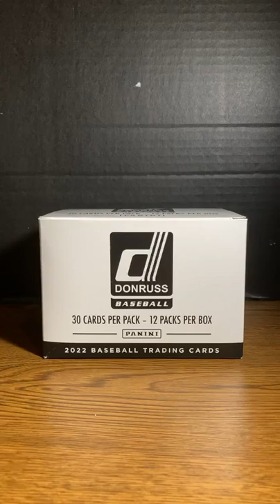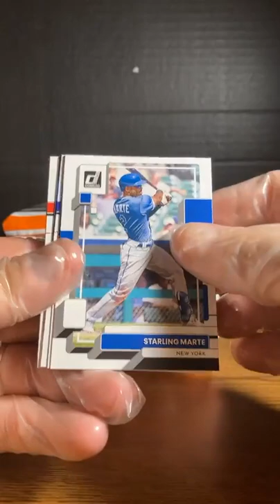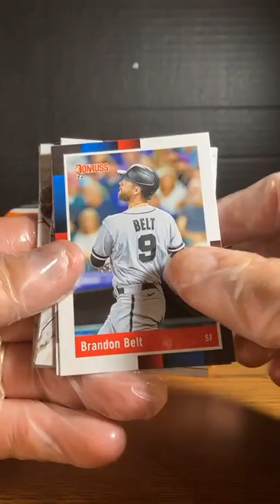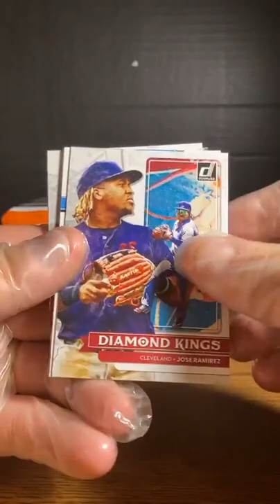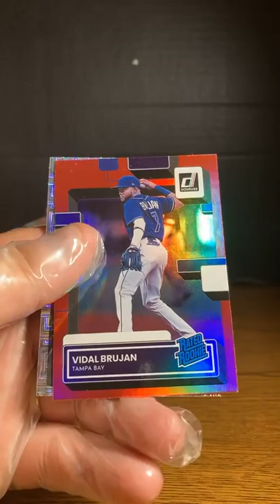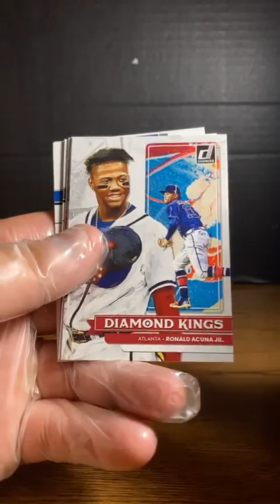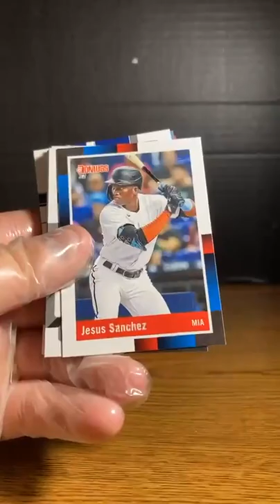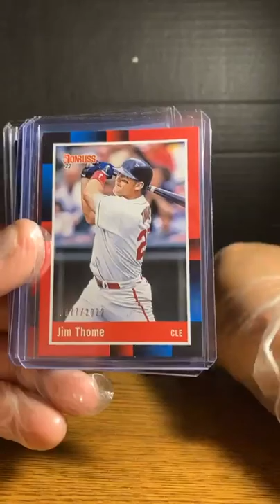2022 Donruss Baseball Cello Box #2 (6/18)